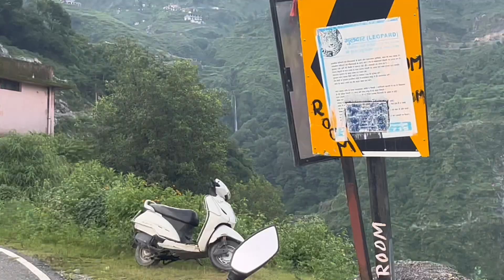Lambi Dehra Mines Mein Hua *HAUNTED EXPERIENCE* w/ Puraane Dost😱